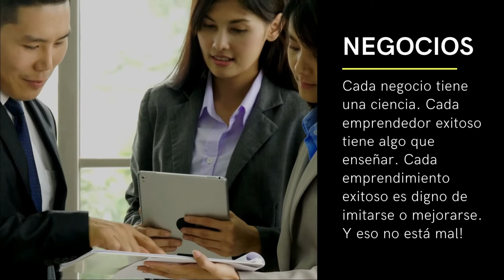Leyes + Negocios | contenidos cada semana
Cada semana estaremos subiendo contenidos relacionados con el mundo de los negocios, el emprendimiento, la motivación, tecnología y leyes.

Vivimos una globalización donde todos los campos en algún momento y bajo ciertas circunstancias, se conectan!

Bienvenidos!